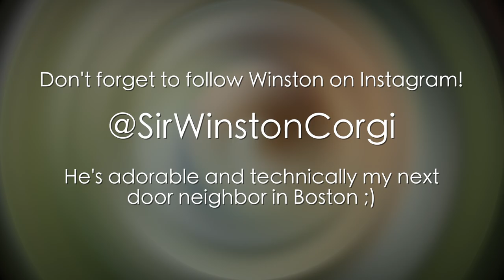Playdate With A Corgi!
This video is different from what I usually do but I've been so dog deprived ever since coming to college so playing with Winston made my day and I wanted to share it with you!

Follow Winston on Instagram!

P O  B O X:
Sasha Alsberg
PMB 114
825 Waukegan Rd. A8